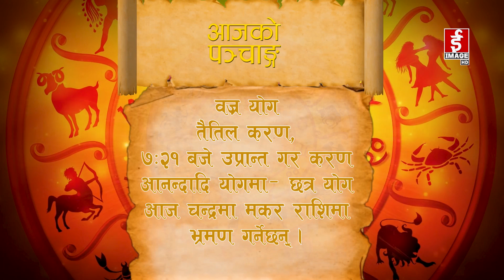SubhaBihani / शुभ बिहानी - 2078 - 09 - 21